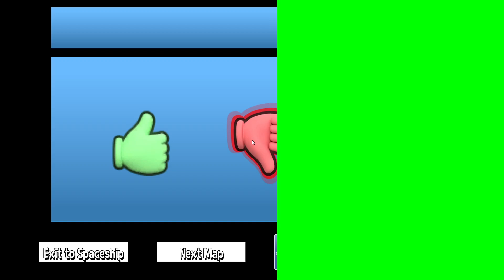A Hat in Time: Resort Getaway Island (Community Level)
It's the summer update, and the spaceship is decked out with summer stuff in celebration! Meanwhile, Hat Kid takes a trip to a community level - the Mafia's Resort Getaway Isalnd, where everything is peaceful and nothing goes wrong. Really.

A Hat in Time is a cute-as-heck 3D platformer featuring a little girl who stitches hats for wicked powers! Freely explore giant worlds as Hat Kid, and recover Time Pieces to travel to new heights!